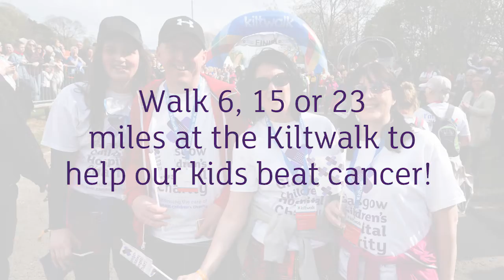Kiltwalk for Glasgow Children's Hospital Charity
Join our team at the Kiltwalk to support the children and families at Scotland's largest children's hospital!